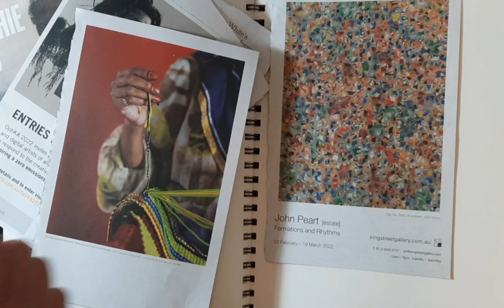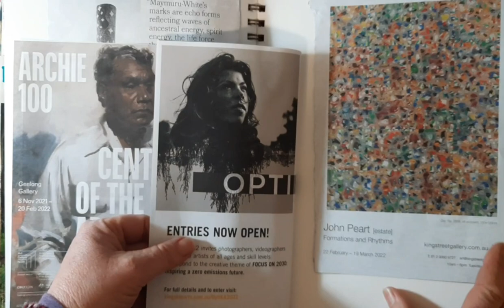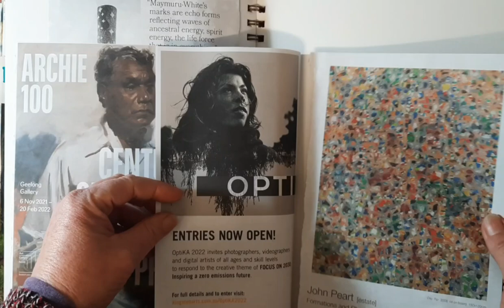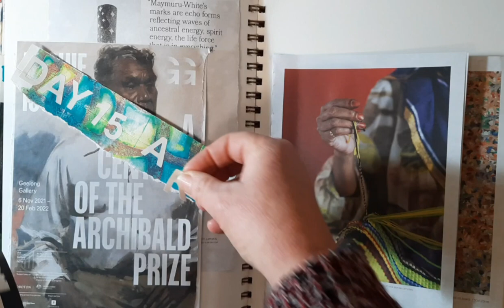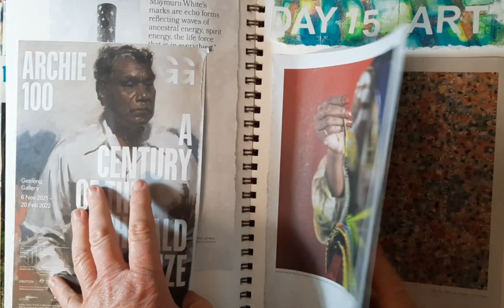Day 15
Spring 30 Day Journal Project